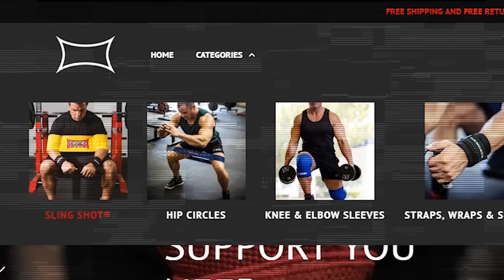Grow BIG by Getting Good at the Basics Ft. Stan Efferding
Stan Efferding answers some questions from attendees of his FREE seminar. In doing this, Mark details the difference between those at an elite level vs the average lifter. He also talks about insulin use, etc.